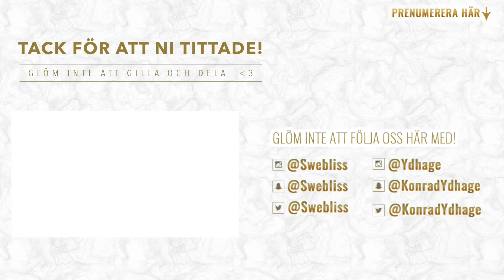VÄRLDENS JOBBIGASTE RESA!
Idag tar vi Tubecon bussen till Halmstad och vi får följa med på vad som händer på resan med andra YouTubers som Thomas Sekelius och Felicia Bergström
✫ INNEHÅLL ✫
✫  Emma pratar om att hon är nervös och skakar men att hon ska övervinna sina rädslor med mindfulness och vara positiv
✫  Konrad möter upp henne och dom åker mot centralen föra tt träffa youtubers
✫  Emma hälsar på Felisia Bergstörm, marcel jehrlnader, Yumi och Tumu, lakidoris, beas liv med flera!
✫  Kan inte välja sallad så Emma tog allt! haha!
✫  Konrad pratar med Beas liv om massering
✫  Marcel jerlander visar konrad sina mobilfläktar
✫  Pratar om att fördriva tiden på långa bussresor
✫  Tomu Löjlar sig och leker att hans dator är en trumma med konrad
✫  Ella Grundel och korad pratar om youtube
✫  Prankar Amanda Edmunsson och får tips hur man lyckas på musically
✫  Framme i Jönköping och ska äta lunch på mc donalds! Konrad är åksjuk men ser cool ut i Marcels solglasögon
✫  Framme i Halmstad arena och har ätit middag
✫  Kollar in arenan och pratar med yumi och tomu! Åker vagn med Tomas sekelius, marcel, lovisa kawaii och amir akrouti! Vi blir dragna av joel wetsel.
✫ Avslut av dagens vlogg! Glöm inte att kolla morgondagens :)

Då vi har en ny kanal, vilka andra youtubers vill NI att vi ska försöka göra collabs med i framtiden?! Therese lindgren, jockiboi, matgeek, tomas sekelius, Ben mitkus, linn ahlborg, I just want to be cool, random making movies m.f? Kommentera! :)

✫  Vi filmar med en Canon Legria Mini X och klipper med Final Cut Pro

✫VÅRA PRYLAR i VIDEON ✫